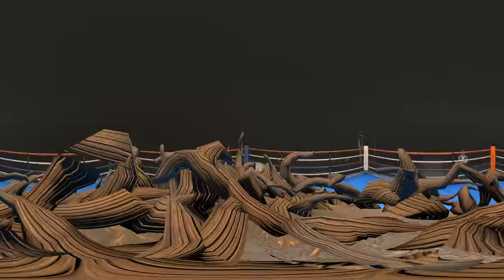360° VR POV Boxing 🥊 Creed: Rise to Glory (Fail virtual Reality 4K gameplay)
360° VR Fail Boxing gameplay video of Creed: Rise to Glory. Fight against Hollywood Creed in this POV experience.

Creed: Rise to Glory boxing game on Oculus Quest/Rifts S with Apollo Creed and training advice of Rocky Balboa in 360 degree Virtual Reality.
The funny POV position in this VR video is often behind the boxers eyes :P

Watch with your Google Cardboard & Daydream View, Oculus Rift S, others headsets or by using the YouTube smartphone app to look around in 360°

Get your VR headsets here:

Oculus Go VR Headset

Oculus Quest VR Gaming Headset

Oculus Rift S Gaming Headset

Google Cardboard Virtual Reality Headset

HTC Vive Pro VR Brille

Everything in this video is  just fiction. YouTube adjusted the restrictions on violence in video games

Reading about the updated Policy enforcement with Real-World vs. Simulated/Scripted violence in video games